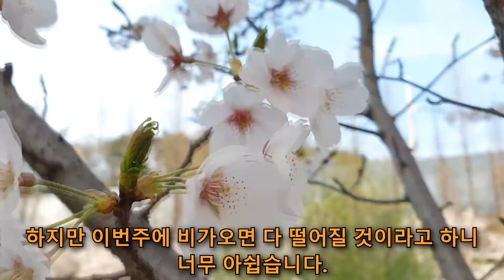올챙이에게 멸치를 주면 생기는 일 (feat.내장) Tadpoles show their entrails and eat them like crazy.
앞다리가 쏙~ 뒷다리가 쏙~
올챙이가 순한 동물로만 생각하셨죠?
하지만 멸치앞에서 올챙이의 본능이 나옵니다.
제발돼라의 야생 올챙이 관찰기